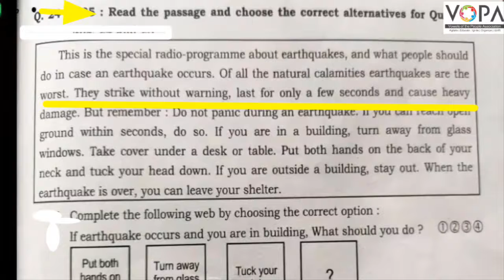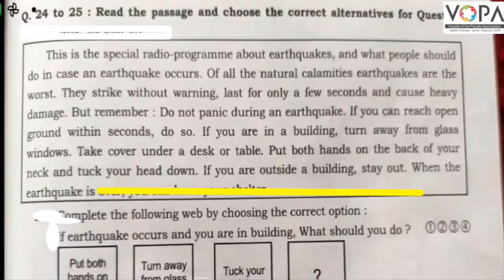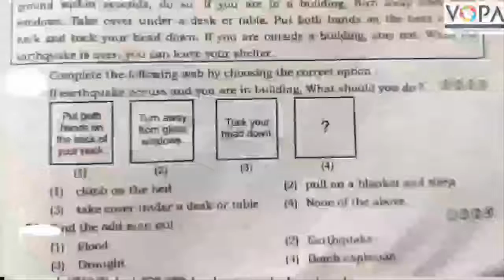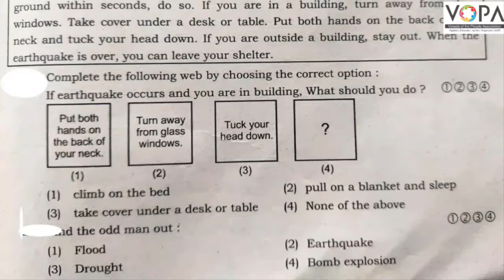8th | English | Scholarship | Prose | V1 | V-School